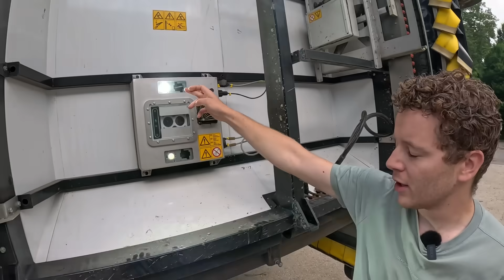FARMVLOG #289 Ecorobotix Spotsprayer Ara, BioVelddag 2025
Deze vlog gaat over onkruid bestrijden met machines. Ten eerste zie je de Ecorobotix Spotsprayer Ara in de winterpeen aan het werk. We hebben veel last van aardappelopslag. En daarnaast nog enkele plekken met hoefblad en distels. Productspecialist Casper van Oostrum van Abemec legt de werking van de Ecorobotix Spotsprayer uit. Verder laat ik het resultaat na een aantal dagen zien. Het ziet er bevredigend uit.
Op dit moment zijn er heel veel machines in ontwikkeling om onkruid te bestrijden. Op de Biovelddag 2025 bij de WUR in Lelystad was hier een demonstratie van. Wij vonden het super interessant. De machines gebruiken geen gewasbeschermingsmiddelen om het onkruid aan te pakken. De verschillen tussen de machines zitten o.a. in:
- de gebruikte techniek: lasers met elektriciteit of licht, met heet en koud water, met grijpers
- de precisie
- autonoom of gekoppeld aan trekker
- werkend in de rij, tussen de rij of volvelds
- capaciteit.
Achtereenvolgens zie je de TOR (met 200 watt lasers), de Andela Electro Weeder (bestrijden van onkruid tussen de rij met elektriciteit), de Andela Robot Weeder (bestrijden van onkruid in de rij met elektriciteit), de Tiefgrün precision weeding (met heet en koud water), de Odd.bot (met grijpers), de Escarda (met lasers), de Carbon Robotics (met lasers) en de Earth Rover Claws (met geconcentreerd  blauw licht).
Tot slot zie je een korte impressie van andere machines om onkruid te bestrijden.